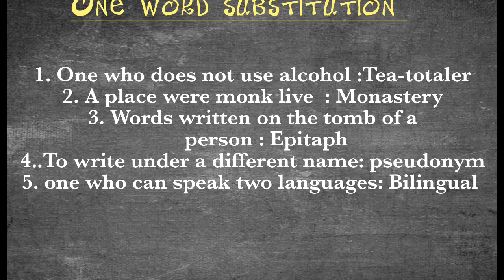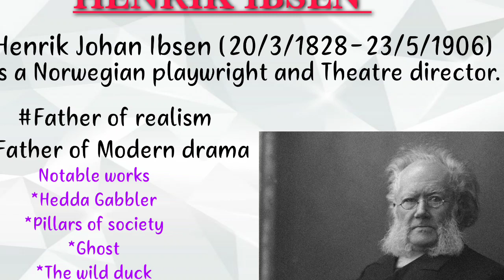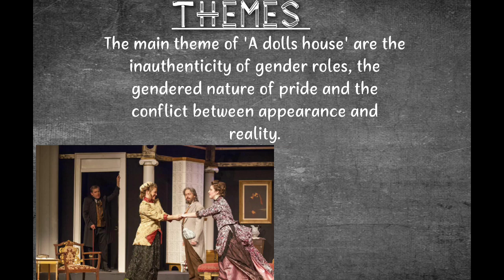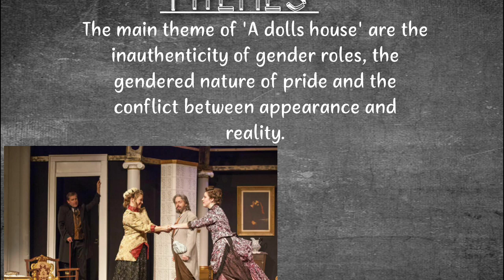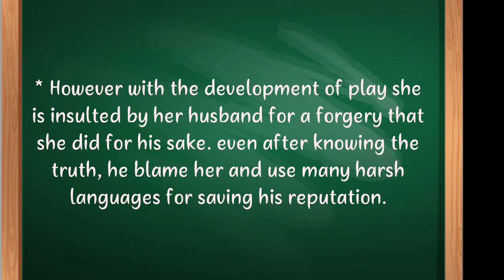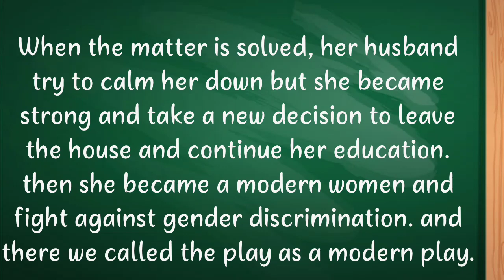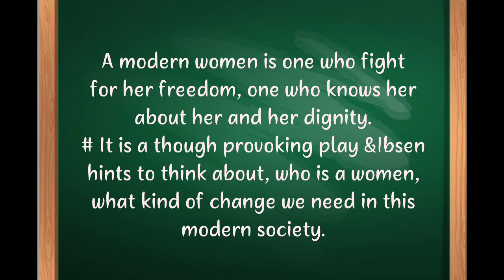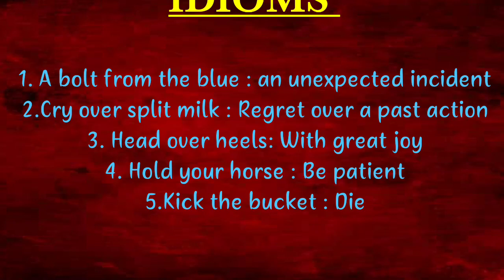Malayalam explanation of the play dolls house by Hendrik Ibsen questions with answer HSA English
This video contain Malayalam explanation of the play dolls house by Hendrik Ibsen. and questions with answer based on this play and from previous year question paper also.. and also Idioms and One word substitution from Module 6.